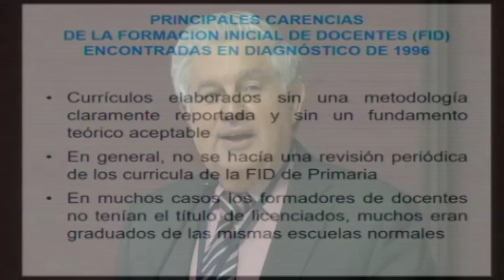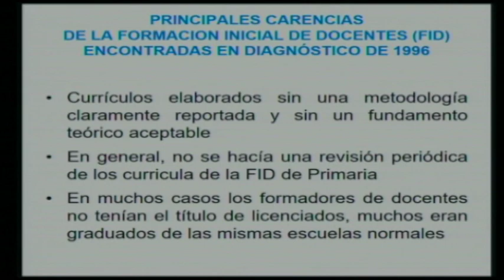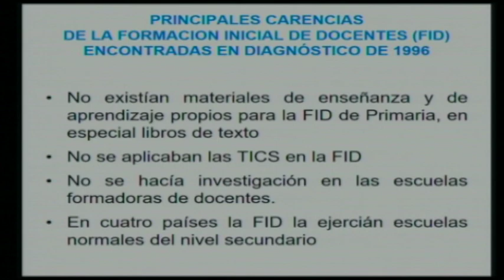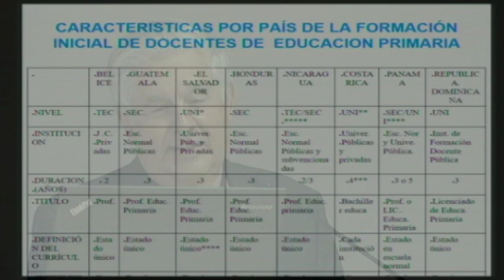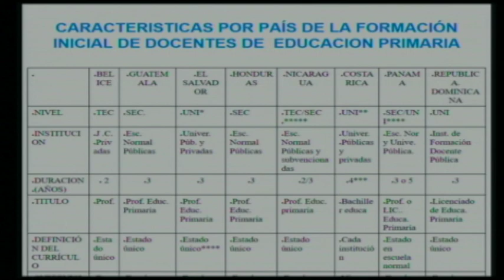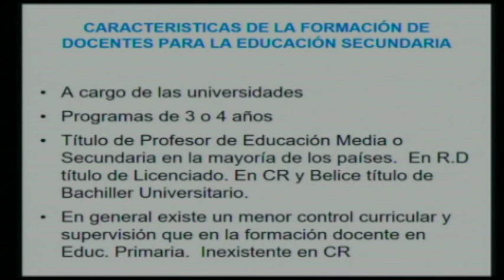Procesos de formación docente en Centroamérica y en Francia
Presentación de Juan Manuel Esquive, miembro del Consejo del Sistema Nacional de Acreditación de la Educación Superior (SINAES) y Jean Christophe Martin, Vice-Rector de la Universidad de Niza Sophia Antipolis